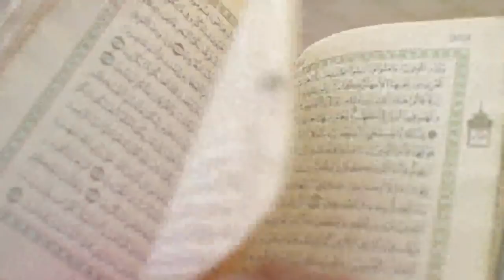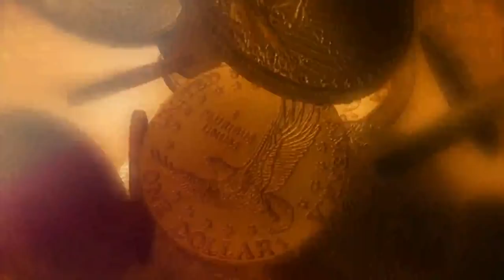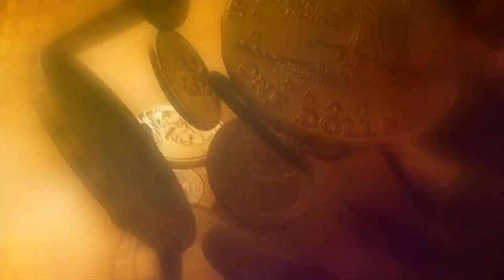History of Muhammad Al Mahdi || Third Caliph of Abbasid Caliphate (Kilafat e Abbasia) Urdu & Hindi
Dosto aj ki hmari ye video Kilafat e Abbasia ki series ki Fourth Video he jo k Abbasi Chliphate k Tesare Caliph Muhammad Al Mahdi kizindagi k bare men he,
In sha ALLAH mujy Umeed he k ap is video ko zaror Like or Share karen ge.

3)Abu Jafar Al Mansoor | Second Caliph of Kilafat e Abbasia(Abbasid Caliphate) History in Urdu & Hindi